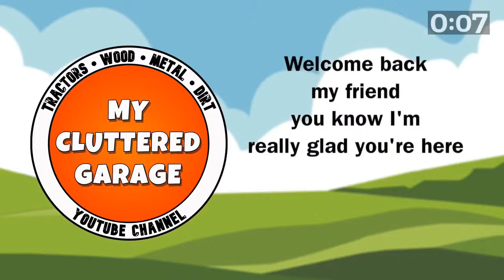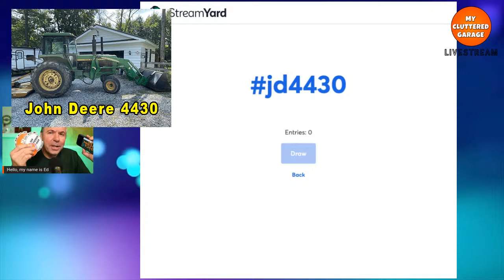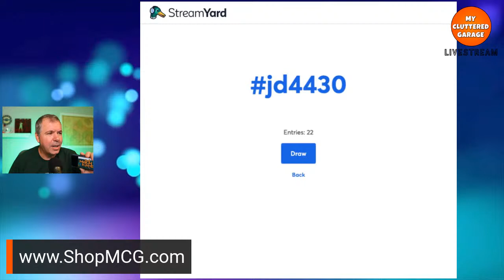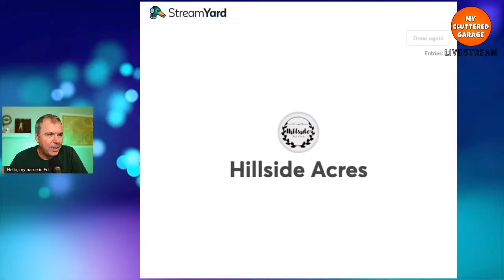Livestream #33 - John Deere 4430 - Tractor Podcast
Let's talk about this old John Deere 4430 tractor. I'm looking for your input. Do you have one? Do you know anything about them? What's the difference between the 4430 and the 4440? What is it worth? Join the conversation! Tractor Podcast